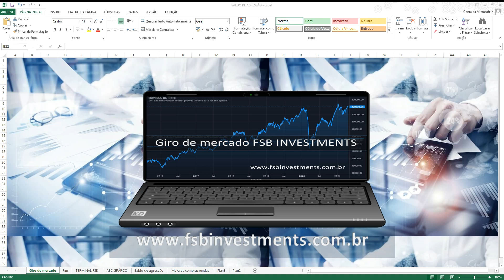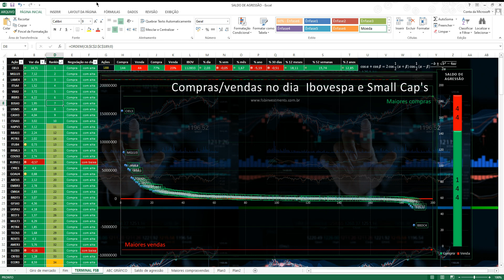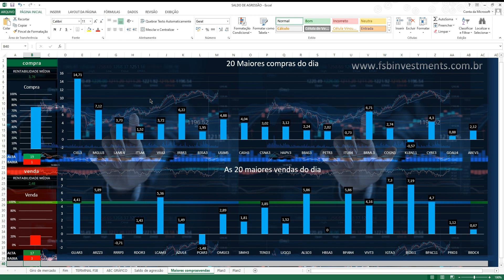Maiores compras do dia 08/10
.Estudo semanal

Com a Exchange você realiza as suas operações de câmbio, Importação, Exportação, Remessas Internacionais e pagamento de fretes com tarifa zero.